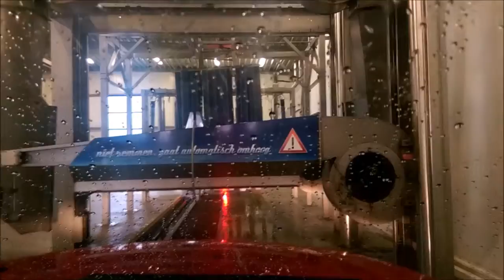LET'S GO TO THE CAR WASH, THE NETHERLANDS | Dutch & Filipina | Netherlands & Philippines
We went to the car wash and had my boyfriend's car cleaned up. It was my first time experiencing that.